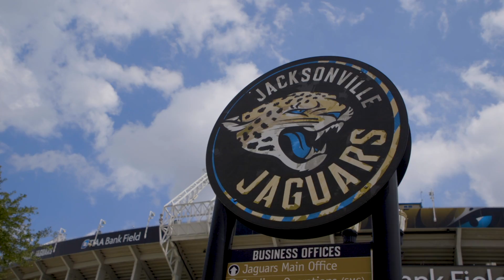Jacksonville Jaguars Week 2 Tailgate Vs. Patriots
An AFC Championship rematch was just a little too juicy to pass up. Once again, Nexgrill made the trip down to TIAA Bank Field to tailgate with Jags fans before their home opener against the New England Patriots.

Sure enough, the Jags wound up defeating the Patriots 31-20, and who are we to say the tailgate didn’t help out?

Going to a Jags game this season? Come find us at the new Nexgrill Tailgate Cabana above the south endzone for good times and great views of the game!

today.
today.